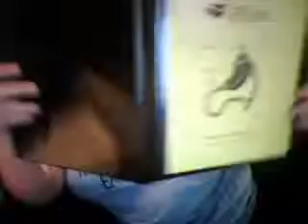Entry # 8 Pre Op Gastric Bypass Video Journal Diet and Vitamins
Gastric Bypass Video Journal Diet and Vitamins Pre Op Entry # 8